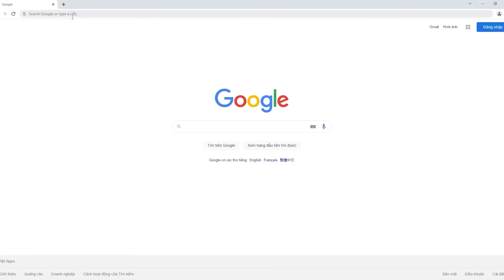[Free Fire] Đã Rất Lâu Anh Em AS Mobile Gao Bạc Mới Ngồi Chung Xe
✔If any owners have an issue with any of the uploads, please get in contact ( , ), and it will be deleted immediately. Thank you for your cooperation.
✔Nếu có bất cứ vấn đề liên quan đến bản quyền nội dung, hình ảnh... các bạn vui lòng liên lạc mình theo địa chỉ ( , ) để giải quyết nhé. Mình sẽ cùng nhau làm việc nhanh và trên tinh thần hợp tác nhất có thể.